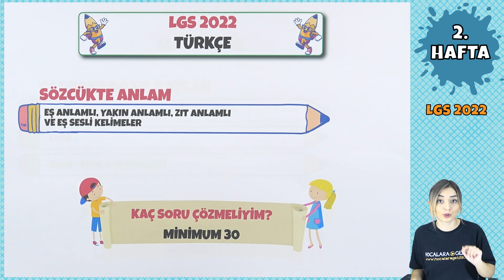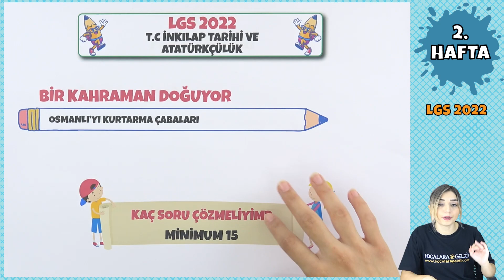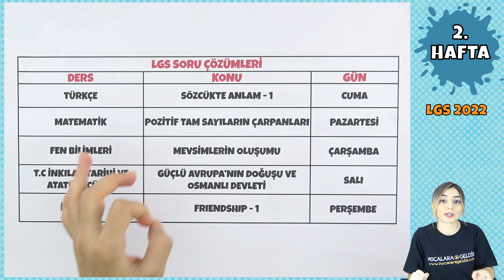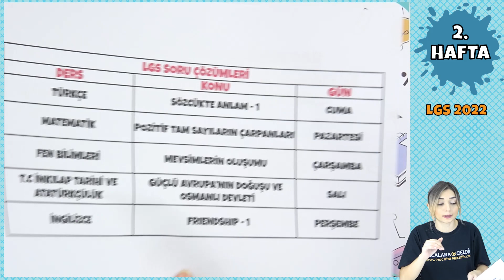LGS 2022 Çalışma Kılavuzu 2. Hafta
LGS 2022 2. Hafta videoları